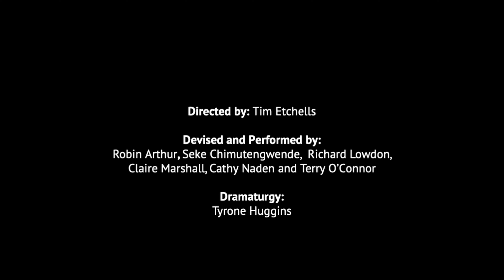Forced Entertainment | Signal to Noise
An upbeat spectacle which is slowly breaking apart, Signal to Noise summons a delirious late-night churn of fragments – dances, rehearsals, altercations, scenery changes and unexpected weather reports. AI voices are enlisted to perform the text – their unreal chatter and patter mixing interior monologues, unfinished jokes and off-topic interviews. It all sounds right, more or less human, more or less real. What could go wrong?

The six performers lip-sync all the voices, sometimes carefully, sometimes with unhelpful abandon, bringing life to these disembodied, never-bodied speakers. In the process they summon a strange and compelling world where the question of what’s human and what’s not, what’s real life and what’s just pretending is never far away.

Tim Etchells' musical score mixes everything from filmic atmospheres to noise, xylophones to slowed classical strings, beats, trumpets, grunge guitars, and birdsong, but as ever with the Forced Entertainment, the performers are the heart of the work.